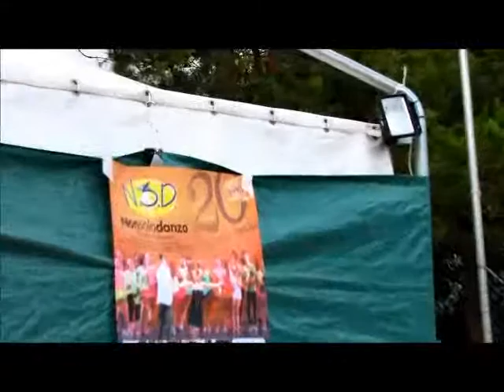Battipaglia, Laboratorio di danza "Non Solo Danza" alla villa comunale di Taverna - 5 settembre 2014